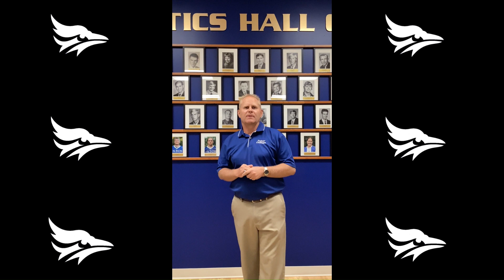Updated BJ Backer video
Join us by becoming a member of the Bluejay Backers!